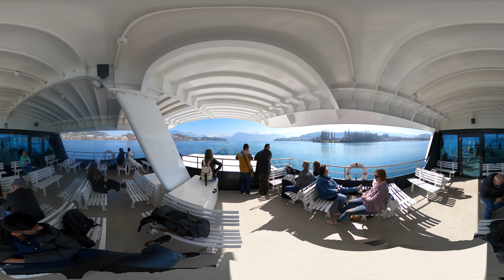Aarvam | Part 2 - Burgenstock Ferry - Lake Lucerne | Switzerland | Virtual Tour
Take the free ferry from Burgenstock - Kehrsiten station to Lucerne City and vice versa.

The journey last 25 minutes. Clear waters and beautiful mountains on all sides make this one of the most enticing ways to travel to the resort.

There is no charge to use the ferry for the guests of the Burgenstock Resorts.

The schedule to the ferry -

Lucerne - Kehrsiten (Burgenstock base station) - 7th minute of every hour
Kehrsiten (Burgenstock base station) - Lucerne - 32nd minute of every hour